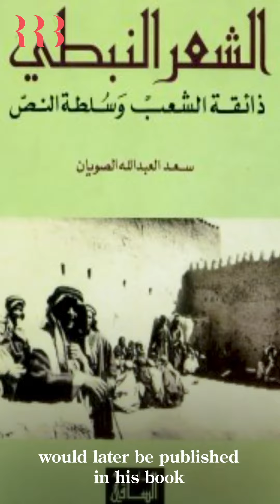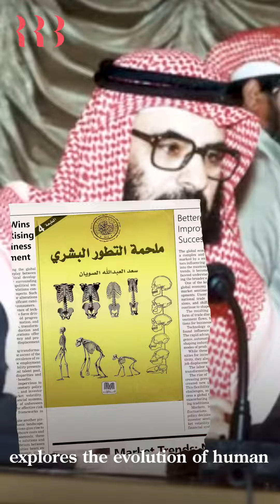Exploring the inspiring story of Dr. Saad Abdullah Al Swayan